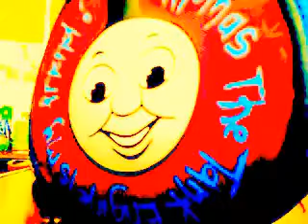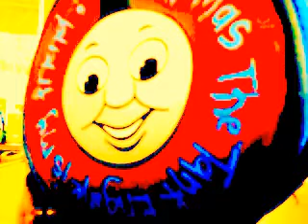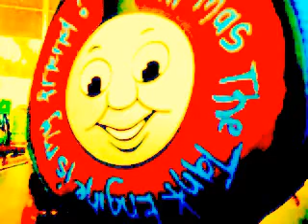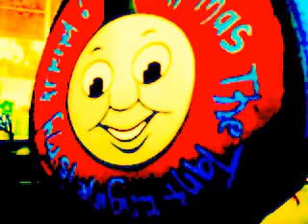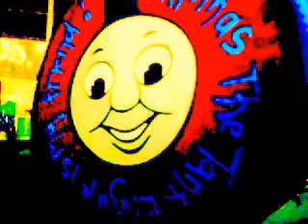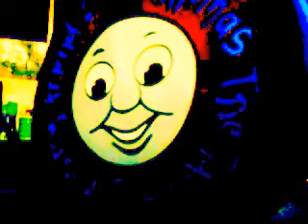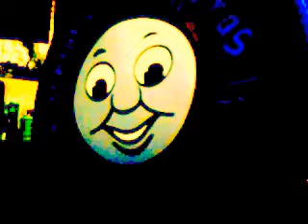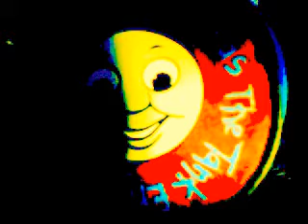DAMY RADĘ,GDY MAZUR ZA DORADZANIE NA STRONĘ PEPICZKÓW PRZEPĘDZIMY I PO LICHWIE!!!